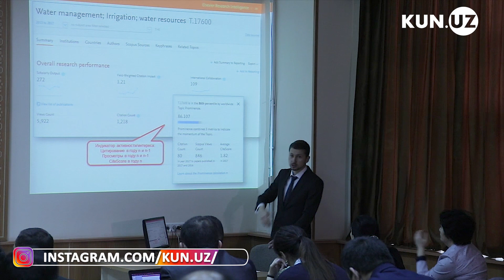SCOPUS AWARDS 2018: YILNING ENG YAXSHI OLIMLARI TAQDIRLANDI